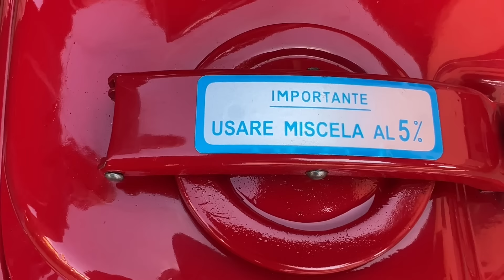Vespa 180 Super Sport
Edo e Luca ci presentano la loro Vespa 180 Super Sport, un magnifico restauro completo di una vespa trovata in condizioni molto particolari